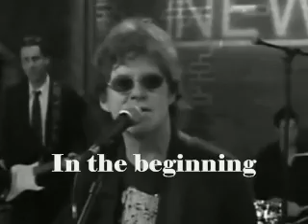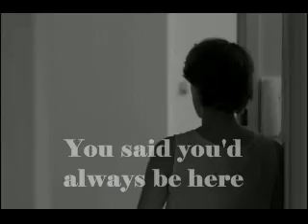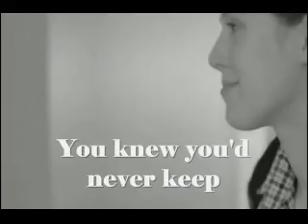Naked Eyes - Promises Promises (1983)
This song was the second hit single for the British new wave group (Naked Eyes) and they are still performing. The song went on to become a top-20 hit in the US that October, peaking at number 11 on the Billboard Hot 100 singles chart.